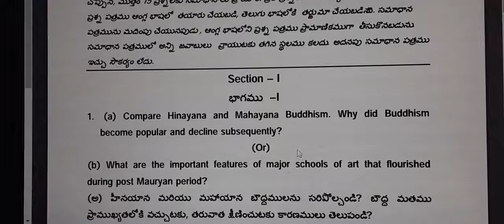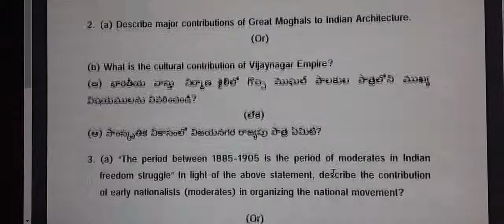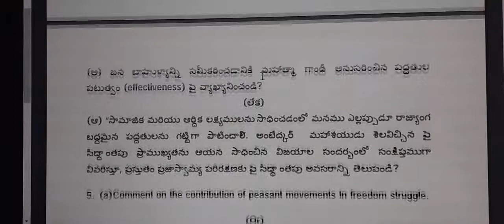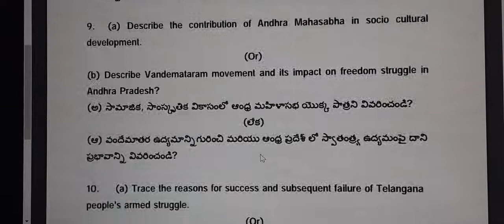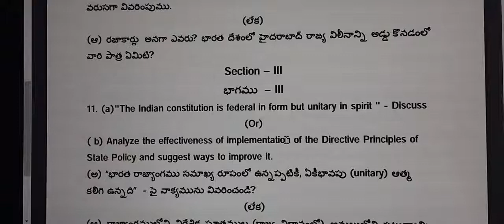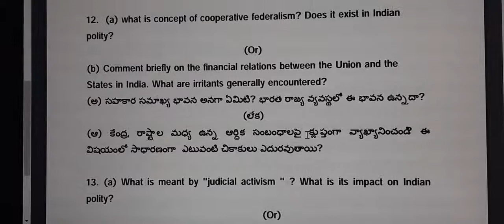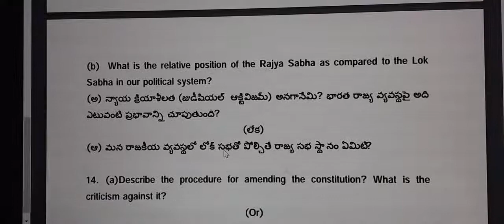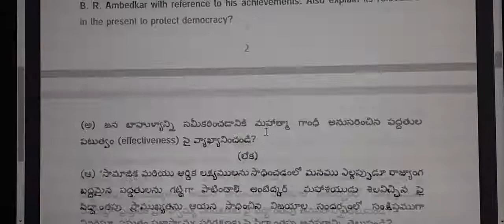Appsc groups History and Indian constitution paper ||APPSC Group ||previous year question paper